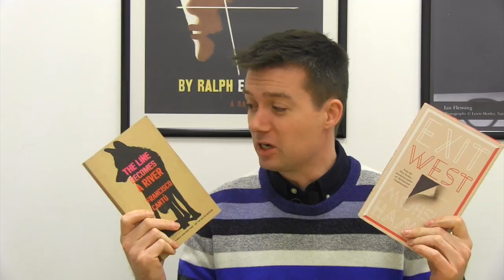Vlog: Exit West and The Line Becomes A River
Do you ever have that thing when two books you read have strong connections that enhance the way you view the other? This week Will talks about Exit West by Mohsin Hamid which brilliantly removes the journey for the immigrant to focus on their experience in a new country and The Line Becomes A River by Francisco Cantu which focuses entirely on the border and the journey across it (in this case between Mexico and the US). The books are almost opposites and yet reading them together made them both all the richer.